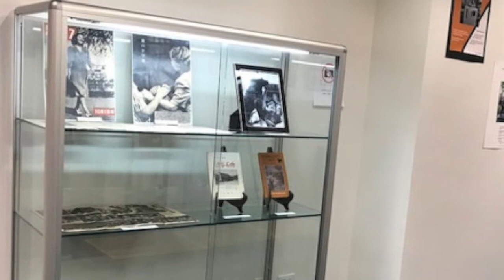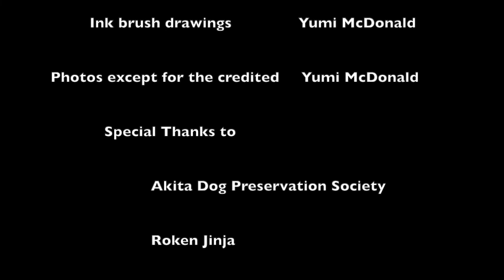Hachiko and Akita Dogs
The loyal dog Hachiko was an Akita dog. This video is about Akita breed, its history and Odate city in Akita, the birthplaces of Hachiko and Akita dogs.